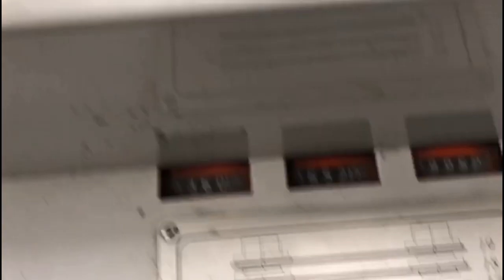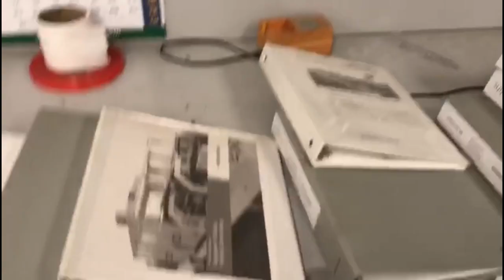Heidelberg Box Folder Gluer Easygluer 100 2010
Used Box Folder Gluer 2010 Heidelberg Easygluer 100, Features: 4 Cold Glue Heads, 4 Hot Glue Heads, Autobottom, HSS Full Glue System, Side Glue Pot, Straight Line Folder